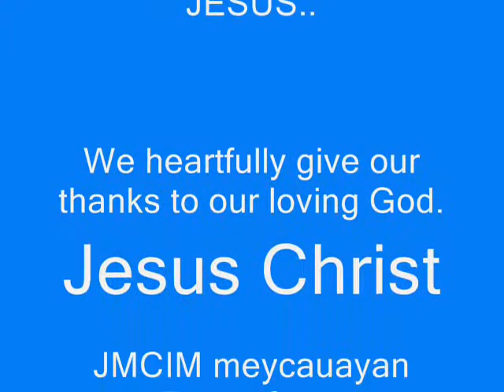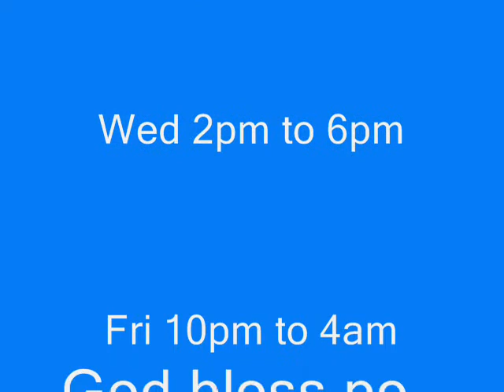JMCIM Meycauayan Finest Choir..pictures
JMCIM Meyc. Finest Choir Pictures.. For all the blessing and kindness, We heartfully give our thanks and dedicate this video to our loving God JESUS Christ.. ''Give Him the Highest Praise''..